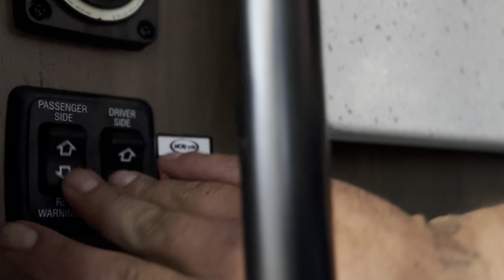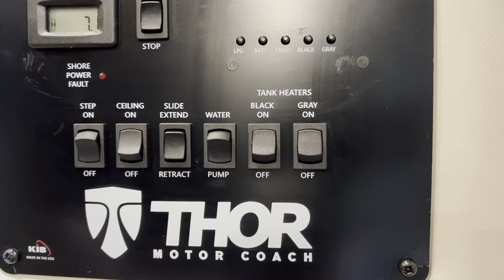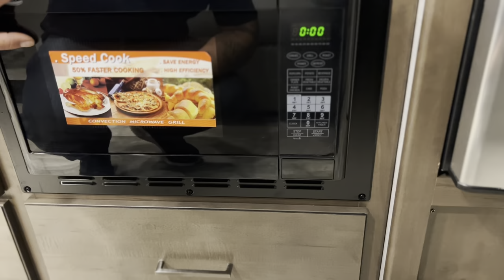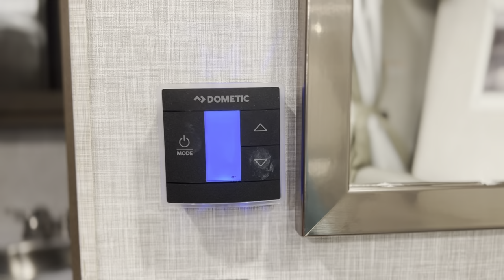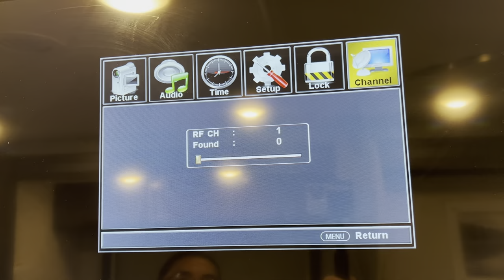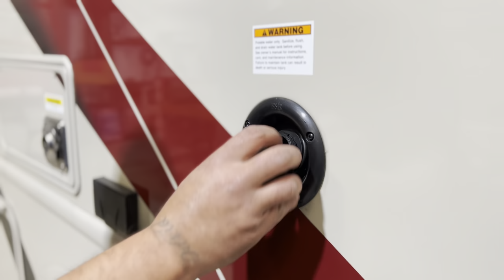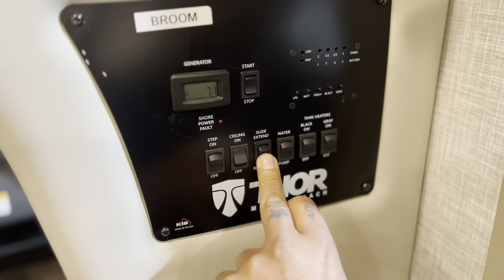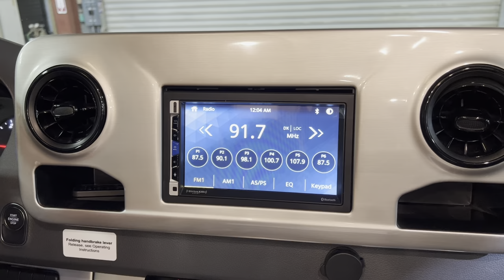2022 Thor Quantum MB24 Walkthrough & Instructional Video | Family RV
Welcome to our 2022 Thor Quantum MB24 Walkthrough & Instructional Video by Family RV!
Family RV offers Rental RV's, RV's for sale and we have a full RV Service, paint and body shop as well. Thank you for tuning in.